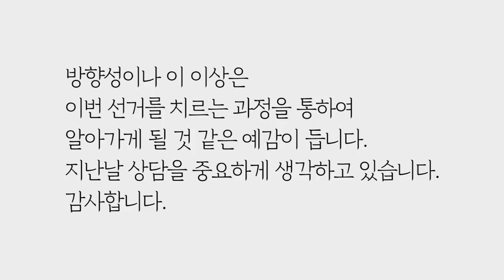6.13 지방선거 시의원 후보를 위한 정치컨설팅 2부 (에이전/아이디얼-릴레이션/매뉴얼) by.황상민의 심리상담소:황심소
6.13 지방선거 시의원 후보를 위한 정치컨설팅 2부 (에이전/아이디얼-릴레이션/매뉴얼) by.황상민의 심리상담소:황심소

2) WPI 검사
황상민의 심리연구소 홈페이지

3) 황심소에서 광고주를 모십니다.

4) 개인 상담 시 개인 신상 정보 관련 **

5) 황심소 들을 수 있는 채널
팟빵, 유튜브

7) WPI 교육 워크샵
위즈덤 센터로 문의

7) 기타 황심소 문의

8) 황심소 후원